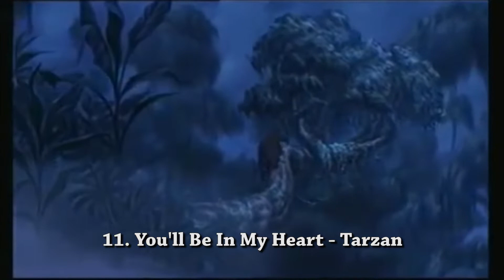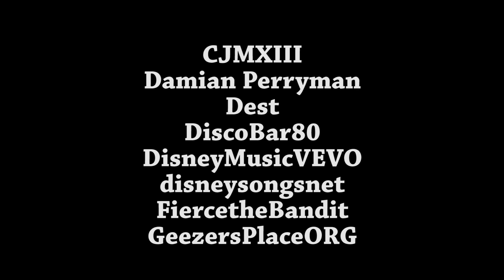The List - 21 Great Original Song Oscar Winners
Welcome to The List!

This segment is all about counting down our favorite of the topic at hand. These won't always be top tens. In fact, most of the time they'll be more or less. Why limit or stretch the what is our picks when we can just focus on the amazing ones in front of us?

Today we discuss our favorite Original Song Oscar winners. It took quite a while to go through them...twice. Yeah. Most of the time, once is not enough to get a handle for what a song is all about. We argue that sometimes it can take many many listens before you begin to even crack what a song is all about. We had to make due however, so we hope you enjoy what we came up with.

Let us know what songs you would put on your list.